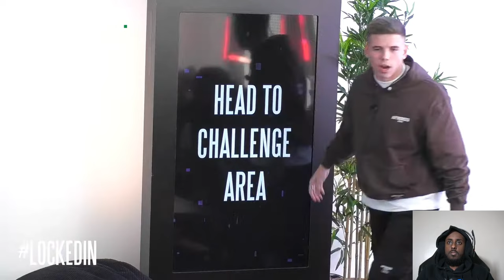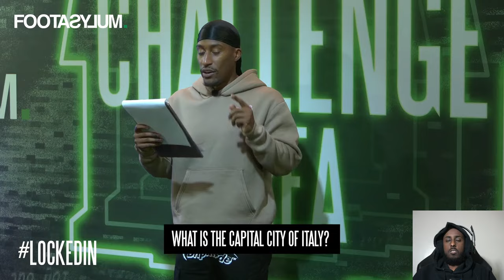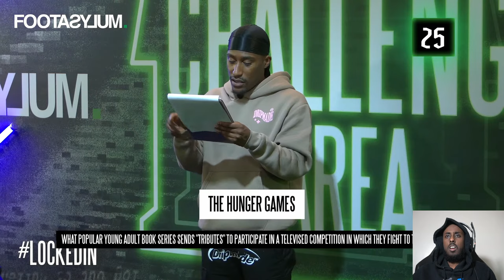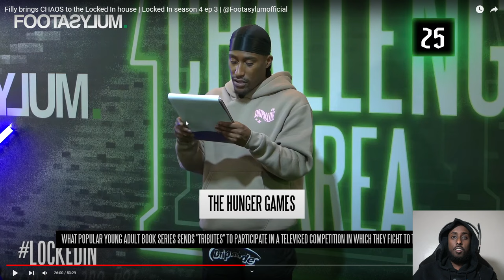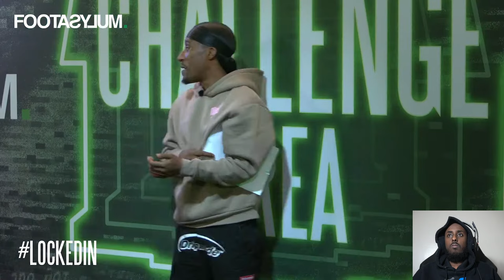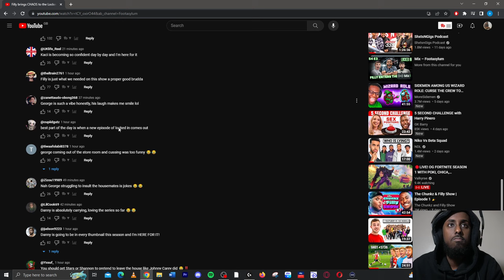Reacting To Locked In Season 4 Episode 3 - Filly brings CHAOS to the Locked In house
10 creators living together, competing against each other - things are going to get messy.

Filly brings CHAOS to the Locked In house | Locked In season 4 ep 3 | @Footasylumofficial

My PC Specs:
RTX 3080
AMD Ryzen 5 5600X
32gb Ram